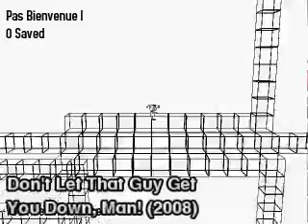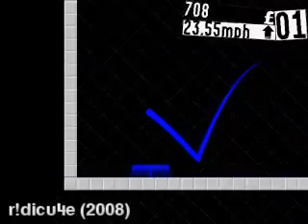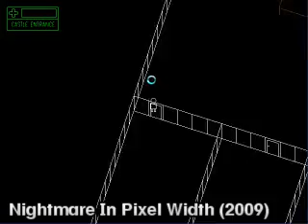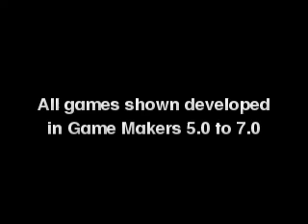The Unfinished Archives of NAL 2003-2009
This shows a video of a selection of games I have not completed development of. Pretty much all are abandoned, though there are a few I wouldn't mind going back to some time in the future.

All of these abandoned games can be downloaded separately from my for your playing pleasure. If you would like the editables of any of these games feel free to drop me an email or PM (see my website if you don't want to do it through YouTube).